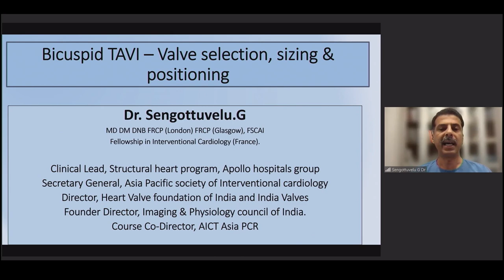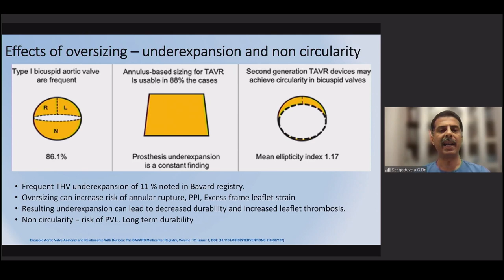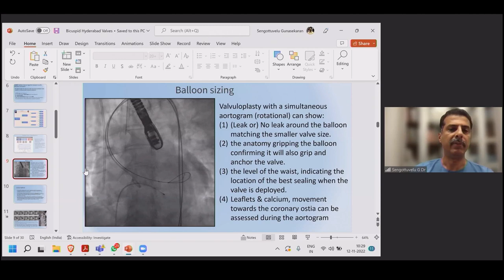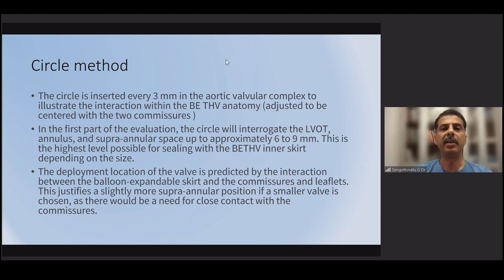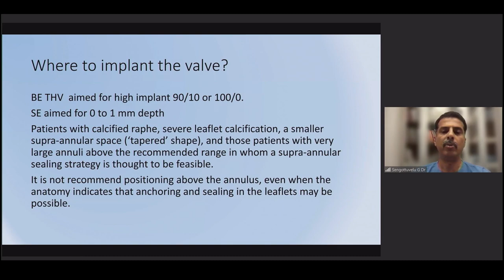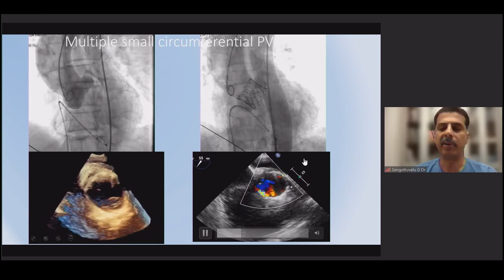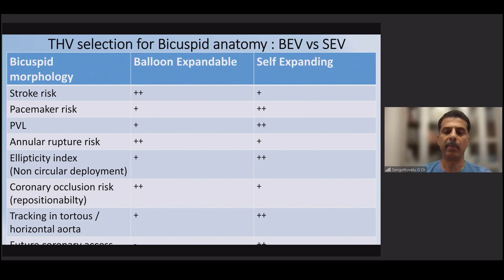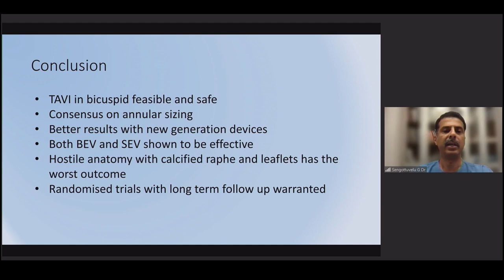Lecture on Bicuspid TAVI - Valve selection, sizing & positioning Dr Sengottuvelu.G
16 Interesting Live cases of THV in Hyderabad Valves - 2022 Inching towards World Record

Live operators

Dr. Alain Cribier
Dr. Helene Eltchaninoff
Dr. Peter Andreka
Dr. Samin K Sharma
Dr. Ramesh Daggubati
Dr. Geza Fonotos
Dr. Pedro Martin Lorenzo
Dr. Praveen Chandra
Dr. Ravindar Singh Rao
Dr. Ashok Sheth
Dr. A B Gopalamurugan